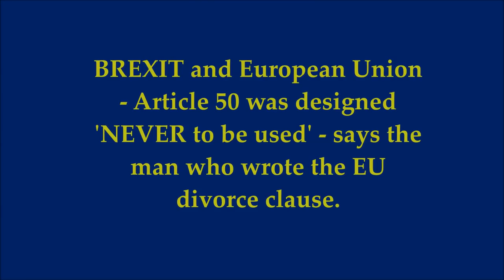BREXIT / Giuliano Amato - Is Article 50 designed Never to be triggered?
Brexit: Article 50 will be triggered before next general election, Tory chairman says

Father of EU divorce clause demands tough stance on British exit